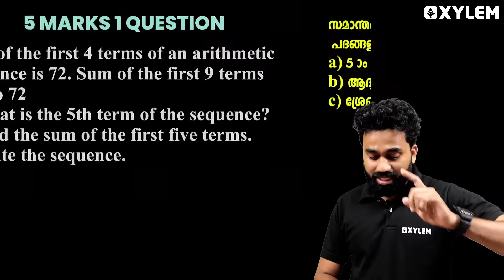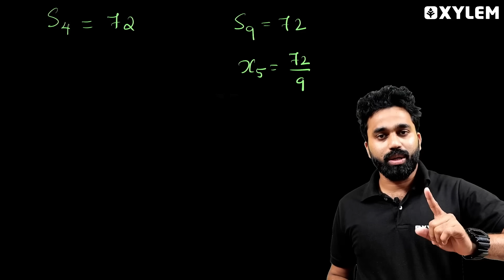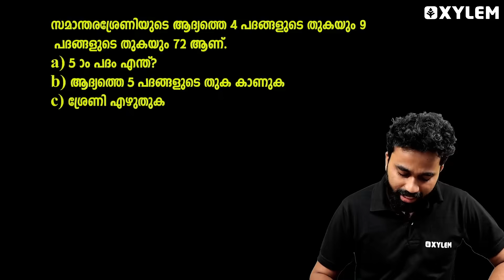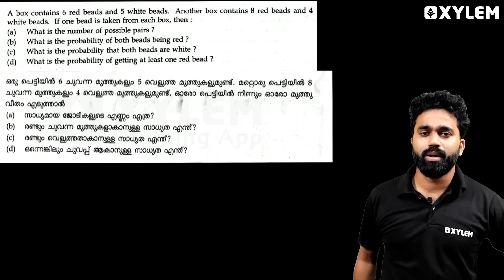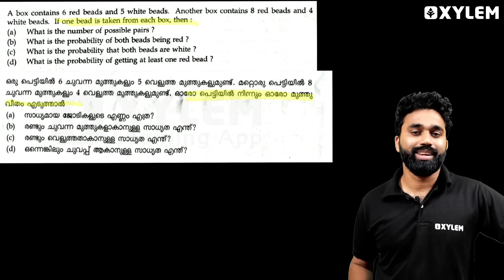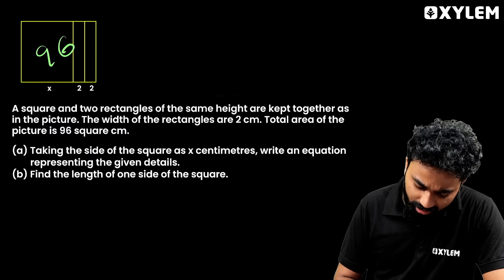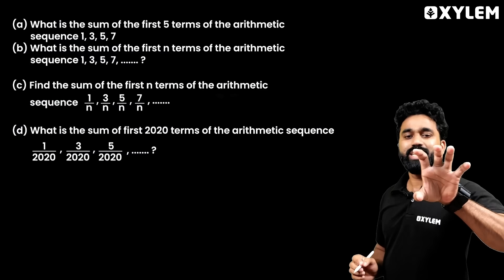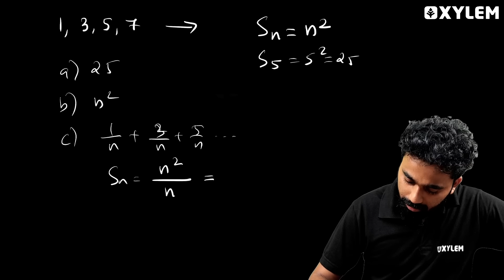SSLC Maths - Chapter 1,2,3&4 A+ നിർണയിക്കുന്ന 5 പ്രധാനപ്പെട്ട ചോദ്യങ്ങൾ🔥 Don't Miss It 🤩